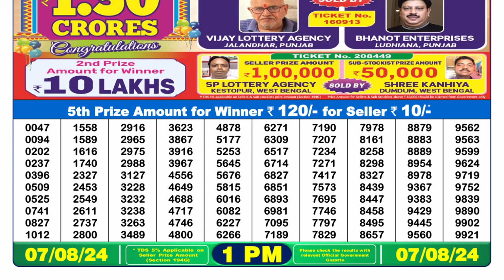🔥Dear Lottery Sambad 1pm Result 07.08.24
1. lottery sambad
2. dear lottery result
3. night lottery sambad
4. লটারি সংবাদ